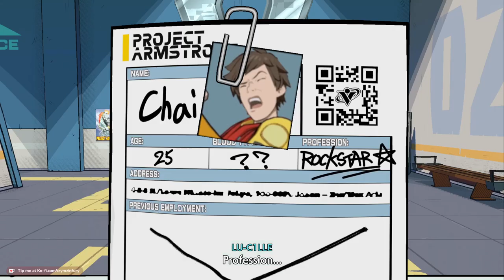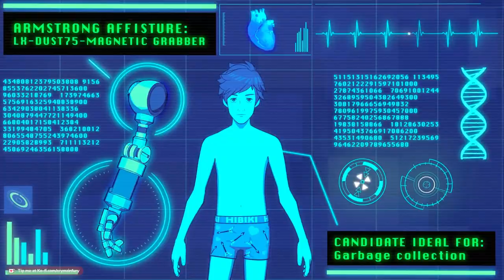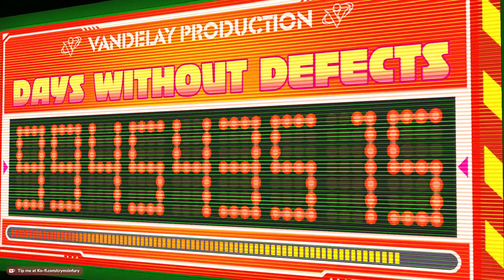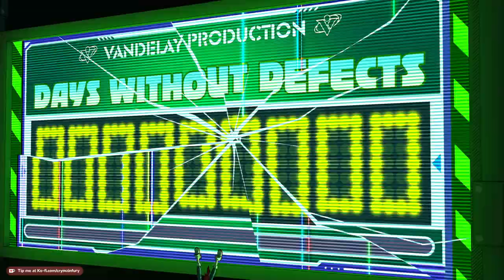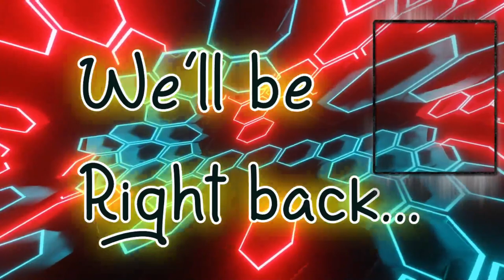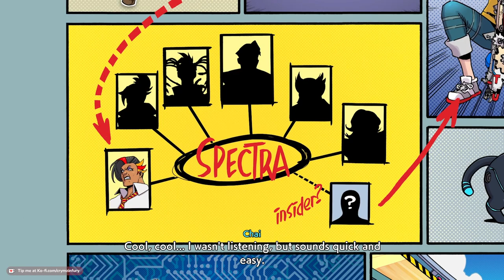Hi-Fi Rush: Part 1